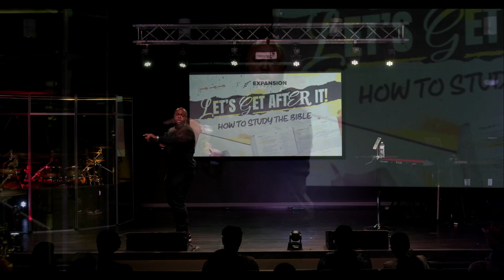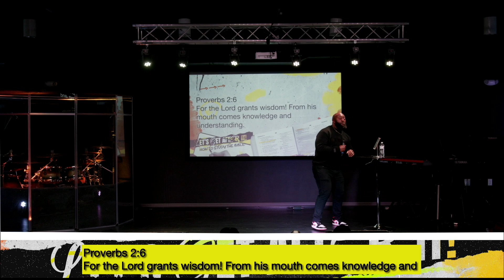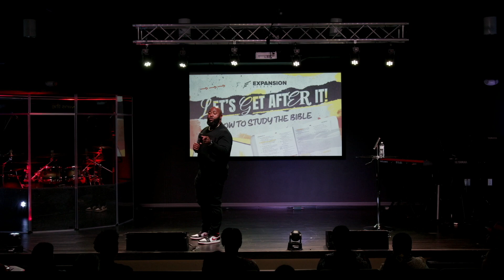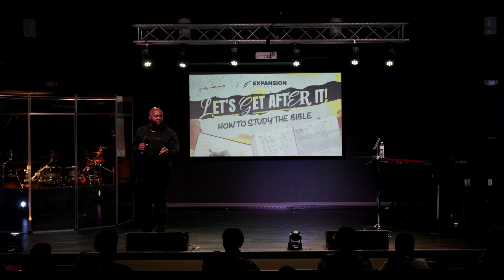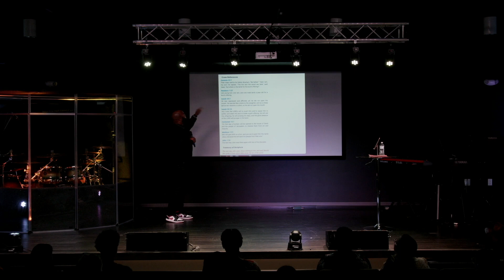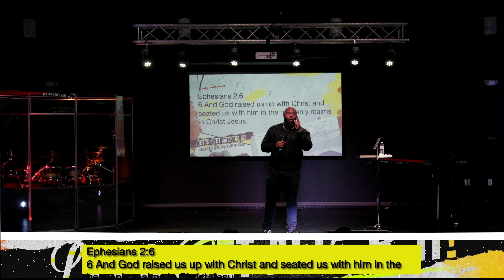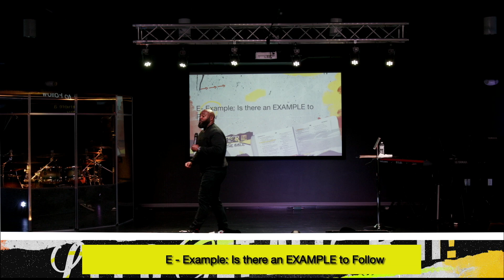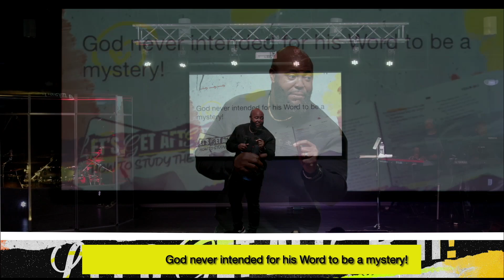Let's Get After It | How to Study your Bible - Part 2